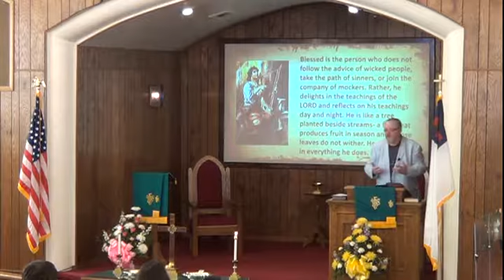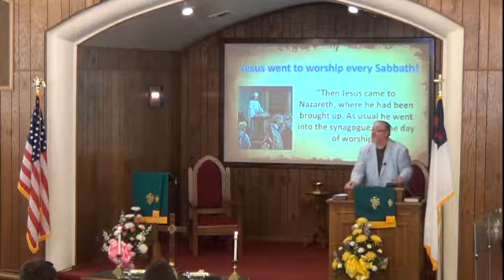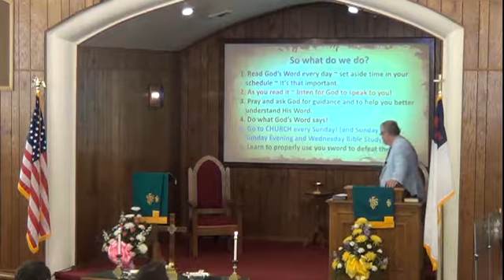How to Properly Use Your Sword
Sermon #8 in the series, "How to Walk in Victory in 2017"
A look at the Sword of the Lord, which is the Word of God.
Cumberland United Methodist Church,  Sunday, Feb. 19th, 2017